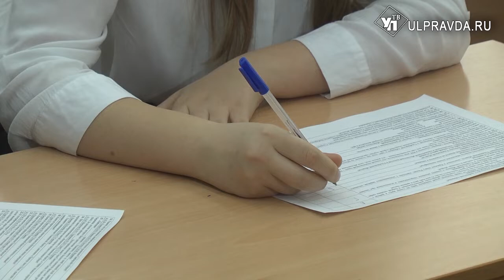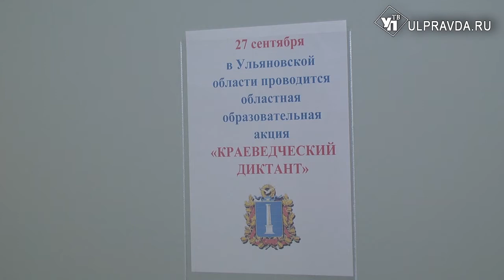Глубоко копнули. Восемь тысяч ульяновских школьников проверили знания по краеведению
27 сентября – Всемирный день туризма. Впервые для школьников всей Ульяновской области приготовили серьёзное испытание – Краеведческий диктант. Проверяли знания учеников о полезных ископаемых, истории, флоре и фауне Ульяновской области.